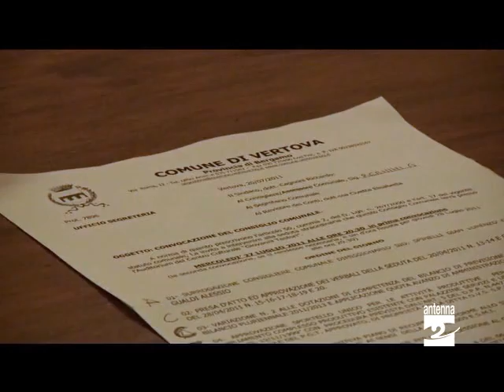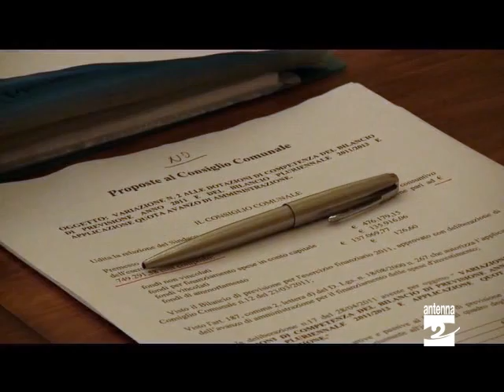Vertova Consiglio Comunale Antenna 2 TV 280711.mpg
Approvato  definitivamente il piano integrato d'intervento Vecchi Forni che porterà nelle casse comunali 300.000 euro  più gli oneri di urbanizzazione. Approvato con lo strumento dello sportello unico il progetto di riqualificazione dell'area industriale all'imbocco della Val Vertova di proprietà della società OVS.  I 90.000 euro attesi con l'operazione saranno impiegati per la realizzazione di un parcheggio in via Scalarola. Sentiamo le interviste.